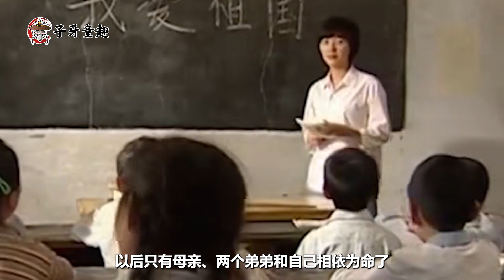商场豪杰王亚萍：靠卖白酒成亿万富豪，拒绝美国绿卡只做中国人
年幼时她的父亲锒铛入狱，从此她开始和母亲共同撑起一个家。高中毕业后她因家庭贫困无法继续深造，进入工厂成为一名女工。后来在时代浪潮的推动下，她辞职创业。几年后她创立的白酒品牌在行业内站稳了脚跟，她本人的资产也逐渐从千万涨到了亿万。暴富后，许多国家向她发出移民邀请，但她一律以自己是中国人为由拒绝。她的成长之路是怎样的？她当初为什么会想到从白酒行业创业？